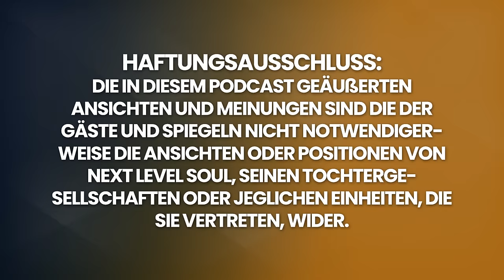Mann stirbt durch Überdosis; zeigt die Zukunft in wunderschöner Nahtoderfahrung!) | Branden Densmore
Seit seiner Überdosis (und tiefgreifenden Nahtoderfahrung) im Jahr 2014 wird Branden Densmore vom Geist aufgerufen, lebensverändernde Möglichkeiten (magische Türen) für herzzentrierte, einzigartige Individuen zu schaffen, um ihre Träume zu verwirklichen und dabei angstfrei Spaß zu haben.

Branden ist CEO von Gathered Minds Media LLC, wo er als zertifizierter spiritueller Mindset-Coach, Unternehmensberater und digitaler Produktgestalter fungiert.

Bitte genießen Sie mein Gespräch mit Branden Densmore.